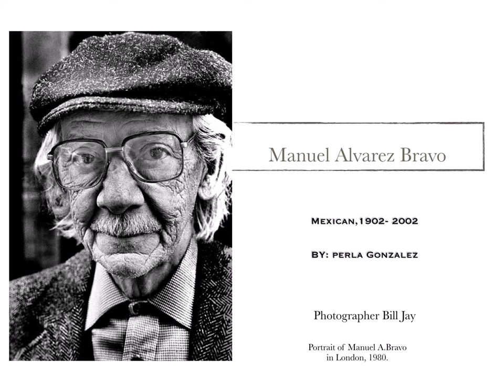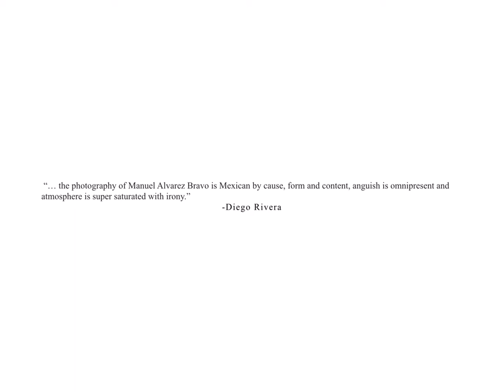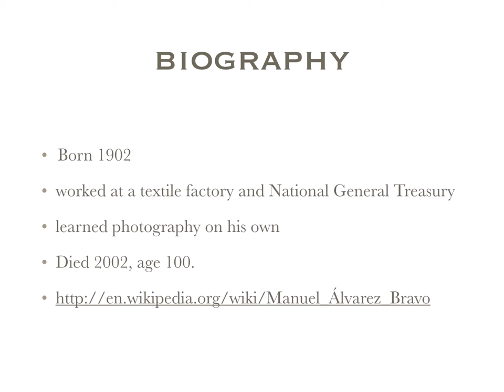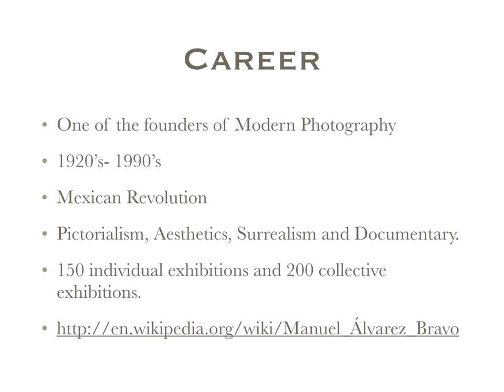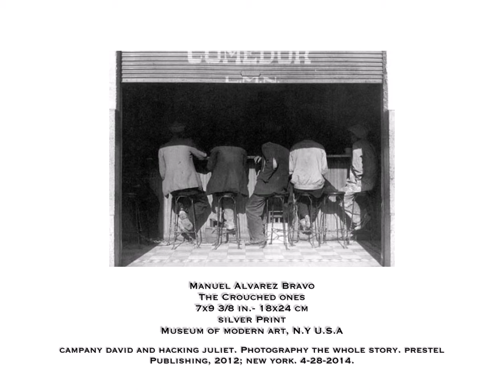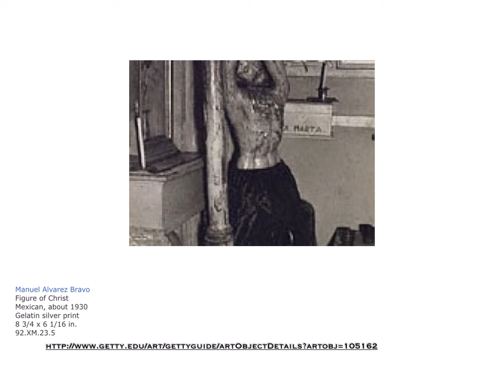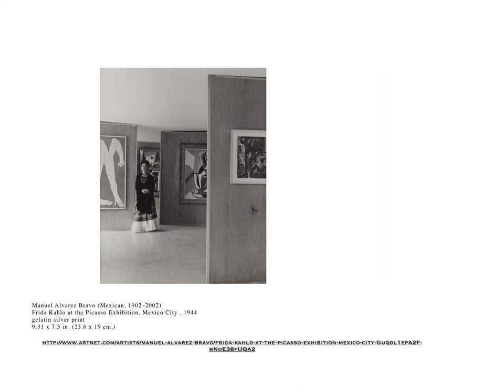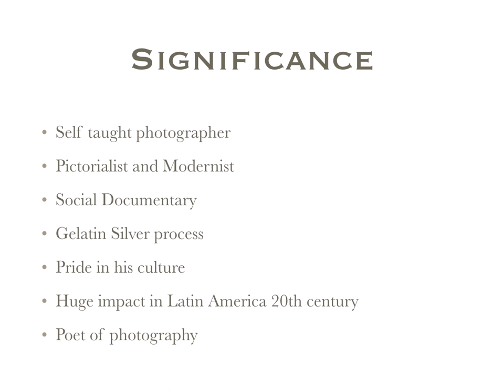Manuel Alvarez Bravo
perla.gonzalez